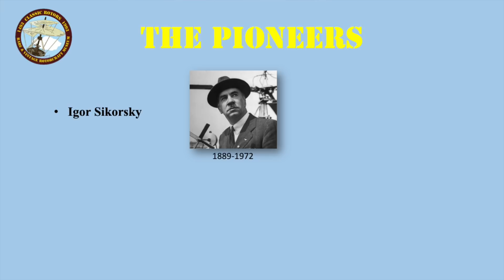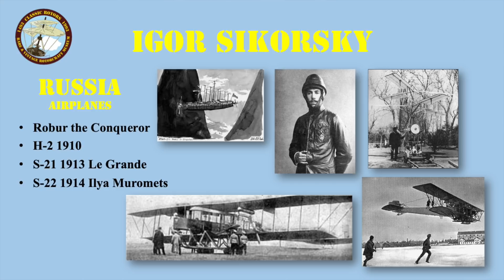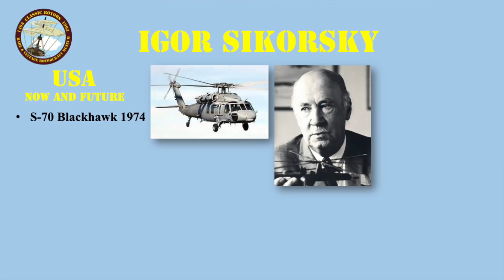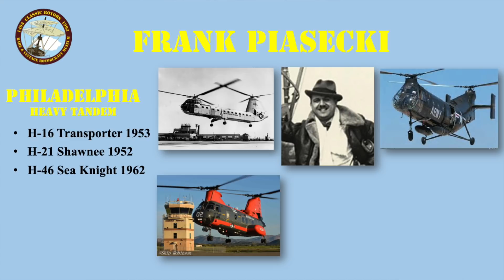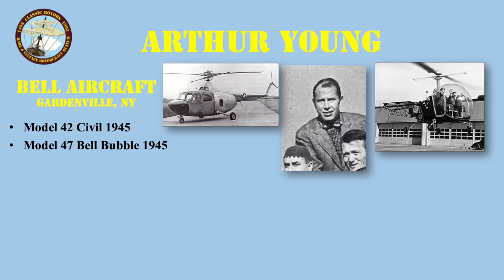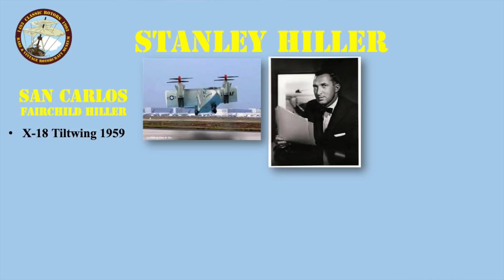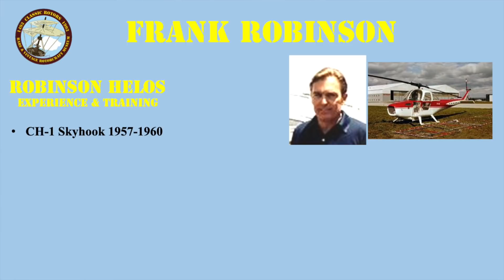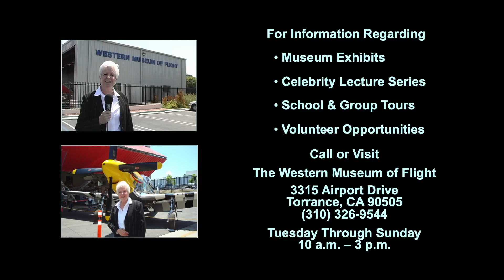Rotary Wing Revolution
LCDR Chip Lancaster USN (ret.) presents the pioneers of the helicopter world in the US and how their innovations and ingenuity led to current designs.  Produced by Jarel & Betty Wheaton for Peninsula Seniors